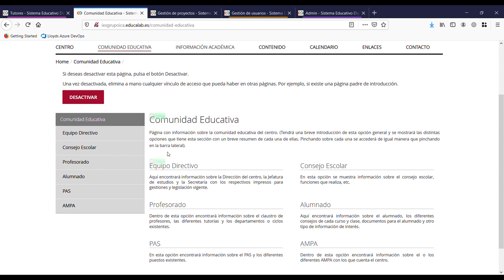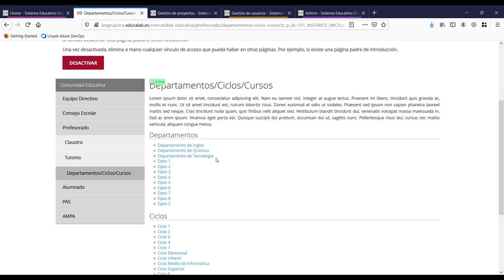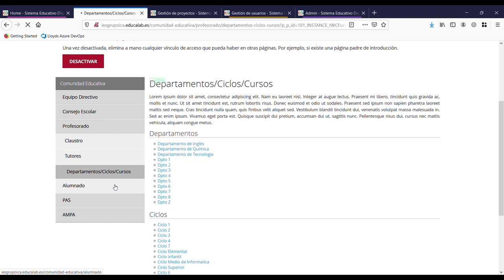10 Comunidad educativa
Edición de la página comunidad educativa del Sistema Educativo Digital